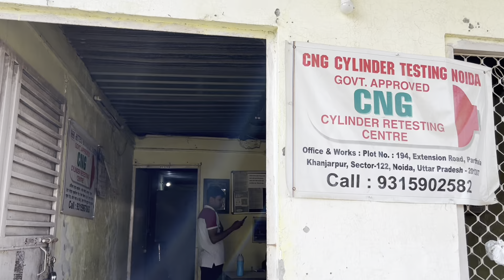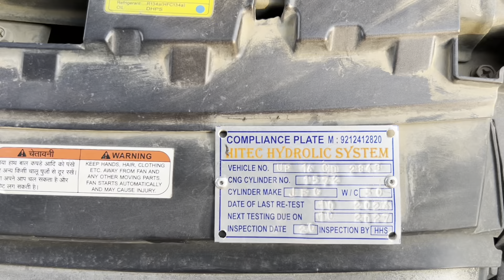CNG cylinder testing Noida Sector 122 | AltoK10 CNG cylinder testing after 3 years